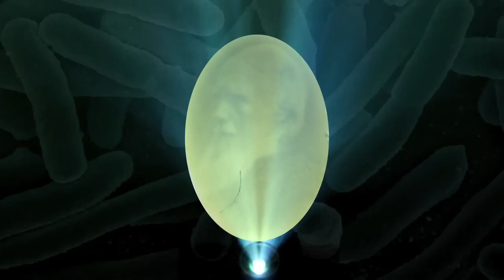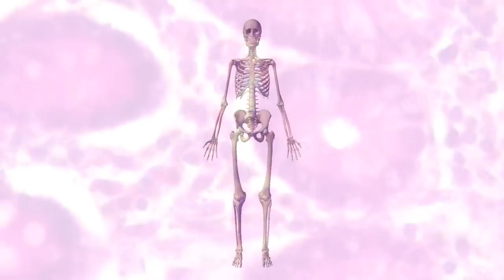Science Today: E. coli Art | California Academy of Sciences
Researchers at UCSF School of Pharmacy are making amazing images with E. coli.